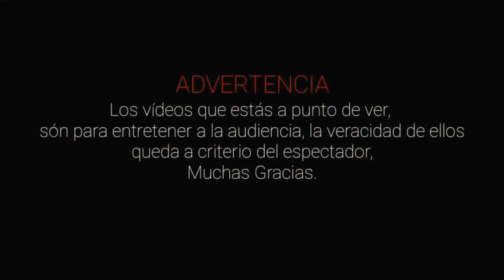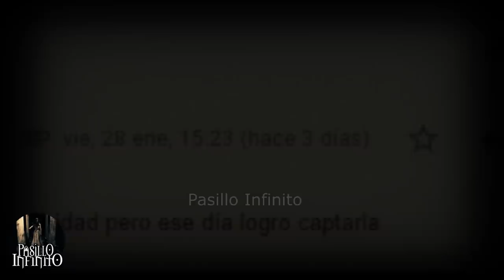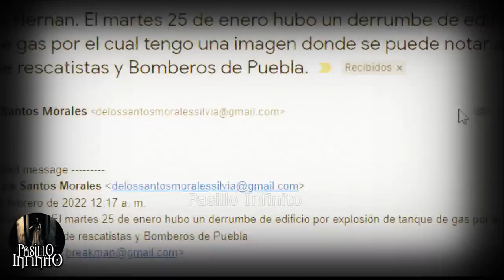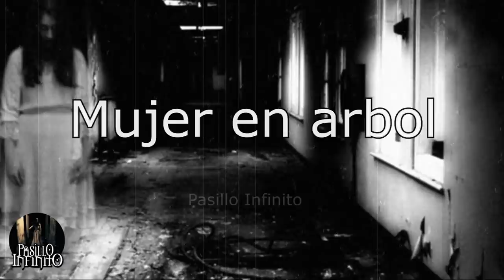TOP Los Registros Fantasmales mas Aterradores vol.26 l Pasillo Infinito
Te presentamos TOP Los Registros Fantasmales mas Aterradores, lo que veras te dejara impactado.